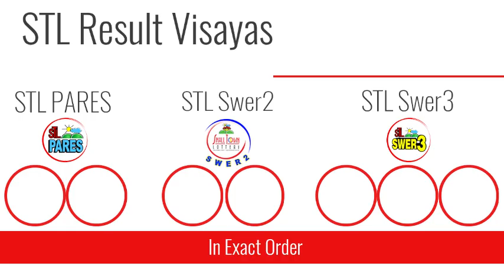STL Result Today April 13, 2021 3PM Draw (VISAYAS AND MINDANAO)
Here are the STL Result Today, April 13, 2021 3PM Draw. You might also want to view the summary of all PCSO lotto results: